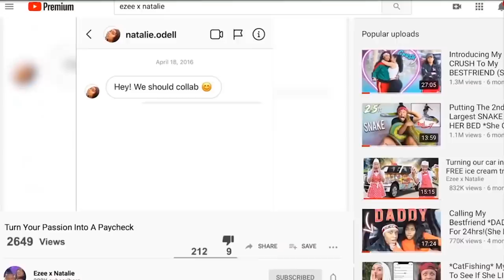Telling my Crush my EX is CUTER than HER! (she LEFT ME) | EZEE X NATALIE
Never call someone your in LOVE with you ex!!